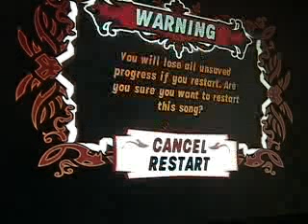Juggernaut VSK++ TUTORIAL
This is my method, but like I said in the video, it may or may not work for all people and I certainly can't do it fast enough to FC it on full speed, but then again I have pretty slow hands lol.